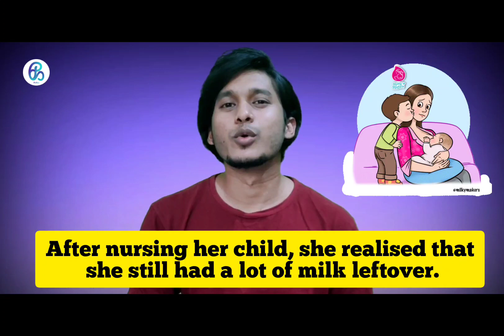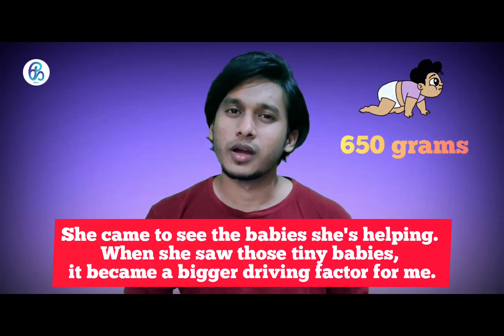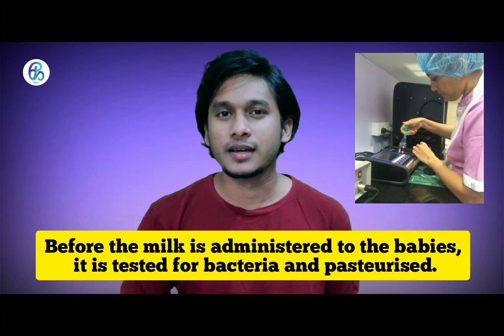Who is Nidhi Parmar Hiranandini ? Breast milk donation | Can you save lives by donating breast milk?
ಫೆಬ್ರವರಿಯಲ್ಲಿ ಈ ವರ್ಷದ ಆರಂಭದಲ್ಲಿ ತಾಯಿಯಾದ ಬಾಲಿವುಡ್ ನಿರ್ಮಾಪಕಿ ನಿಧಿ ಪರ್ಮರ್ ಹಿರಾನಂದಾನಿ ಲಾಕ್ ಡೌನ್ ಅವಧಿಯಲ್ಲಿ ತನ್ನ ಎದೆ ಹಾಲನ್ನು ದಾನ ಮಾಡಲು ನಿರ್ಧರಿಸಿದರು.  ದಿ ಬೆಟರ್ ಇಂಡಿಯಾ ಪೋರ್ಟಲ್‌ಗೆ ನೀಡಿದ ಸಂದರ್ಶನದಲ್ಲಿ, 'ಸಾಂಡ್ ಕಿ ಆಂಖ್' ನಿರ್ಮಾಪಕರು ಇತರರಿಗೆ ಸಹಾಯ ಮಾಡಲು ಅವರು ಕೈಗೊಂಡ ಉಪಕ್ರಮವನ್ನು ತೆರೆದಿಟ್ಟರು.

ನಿಧಿ ಪರ್ಮಾರ್ ಹಿರಾನಂದಾನಿ ಅವರು 21 ಫೆಬ್ರವರಿ 2020 ರಂದು ಸುಂದರ ಗಂಡು ಮಗುವಿಗೆ ಜನ್ಮ ನೀಡಿದರು. ಒಂಬತ್ತು ವರ್ಷಗಳ ಮದುವೆಯ ನಂತರ, ನಿಧಿ ಮತ್ತು ಅವರ ಪತಿ ತುಷಾರ್ ಅವರು ವೀರ್ ಅವರನ್ನು ತಮ್ಮ ಮನೆಗೆ ಸ್ವಾಗತಿಸಿದರು.  ಮಾತೃತ್ವದ ಹೊಸ ಸಂತೋಷಗಳನ್ನು ಅವಳು ಆನಂದಿಸುತ್ತಿದ್ದಾಗ, ಅವಳು ವಿಶೇಷವಾಗಿ ಗೊಂದಲದ ಪರಿಸ್ಥಿತಿಯಲ್ಲಿ ಕಂಡುಕೊಂಡಳು.  “ನನ್ನ ಮಗುವಿಗೆ ಶುಶ್ರೂಷೆ ಮಾಡಿದ ನಂತರ, ನನ್ನಲ್ಲಿ ಇನ್ನೂ ಸಾಕಷ್ಟು ಹಾಲು ಉಳಿದಿದೆ ಎಂದು ನಾನು ಅರಿತುಕೊಂಡೆ.  ರೆಫ್ರಿಜರೇಟರ್‌ನಲ್ಲಿ ಸರಿಯಾಗಿ ಸಂಗ್ರಹಿಸಿದರೆ ಎದೆ ಹಾಲು ಮೂರರಿಂದ ನಾಲ್ಕು ತಿಂಗಳ ಜೀವಿತಾವಧಿಯನ್ನು ಹೊಂದಿರುತ್ತದೆ ಎಂದು ನಾನು ಅಂತರ್ಜಾಲದಲ್ಲಿ ಓದಿದ್ದೇನೆ ”ಎಂದು ಲಾಕ್‌ಡೌನ್ ಅವಧಿಯಲ್ಲಿ ಎದೆ ಹಾಲನ್ನು ಗಣನೀಯವಾಗಿ ದಾನ ಮಾಡಲು ಹೋದ ನಿಧಿ ಹೇಳುತ್ತಾರೆ.

ಇದು ಒಂದು ಆಕಸ್ಮಿಕ ಮುಖಾಮುಖಿಯಾಗಿದ್ದು, ತನ್ನ ಹೆಚ್ಚುವರಿ ಹಾಲನ್ನು ತೊಡೆದುಹಾಕುವ ಅಂಚಿನಲ್ಲಿದ್ದ ನಿಧಿಯನ್ನು ಮುಂಬೈನ ಖಾರ್ನ ಸೂರ್ಯ ಆಸ್ಪತ್ರೆಗೆ ಕರೆದೊಯ್ಯಿತು.  ಆಸ್ಪತ್ರೆಯು 2019 ರಿಂದ ಕಾರ್ಯಕಾರಿ ಎದೆ ಹಾಲು ಬ್ಯಾಂಕ್ ಅನ್ನು ಹೊಂದಿದೆ. ಆದಾಗ್ಯೂ, ನಗರದಲ್ಲಿ ಮಾರ್ಚ್ ಅಂತ್ಯದಲ್ಲಿ ಪ್ರಾರಂಭವಾದ ಲಾಕ್‌ಡೌನ್ ಕಾರಣ, ಆಸ್ಪತ್ರೆಯು ತನ್ನ ಸಾಮಾನ್ಯ ಪ್ರಮಾಣದ ಹಾಲು ದಾನವನ್ನು ಸ್ವೀಕರಿಸಲಿಲ್ಲ.

ಒಂಬತ್ತು ತಿಂಗಳ ಮೊದಲು ಮಗು ಜನಿಸಿದಾಗ, ಆಗಾಗ್ಗೆ ತಾಯಿ ಹಾಲುಣಿಸುವ ಸಮಸ್ಯೆಯನ್ನು ಎದುರಿಸುತ್ತಾರೆ.  ಎನ್‌ಐಸಿಯು ಶಿಶುಗಳನ್ನು ತಾಯಂದಿರಿಂದ ಬೇರ್ಪಡಿಸಲಾಗುತ್ತದೆ ಮತ್ತು ಇದು ಹಾಲುಣಿಸುವ ಪ್ರಕ್ರಿಯೆಗೆ ಅಡ್ಡಿಯಾಗಬಹುದು.  ಅಲ್ಲದೆ, ಅನಾರೋಗ್ಯದ ತಾಯಂದಿರ ಶಿಶುಗಳು ಅಥವಾ ಔಷಧಿಗಳನ್ನು ಸೇವಿಸುವವರು ಸ್ತನ್ಯಪಾನ ಮಾಡಲು ಸಾಧ್ಯವಿಲ್ಲ ”ಎಂದು ಡಾ ಹರಿ ಹೇಳುತ್ತಾರೆ.  ಅಂತಹ ಸಂದರ್ಭಗಳಲ್ಲಿ, ದಾನಿಗಳ ಹಾಲು ಸೂಕ್ತವಾಗಿರುತ್ತದೆ.

ನಾನು ನನ್ನ ಮಗುವನ್ನು ಎದೆ ಹಾಲಿನಿಂದ ಹಾಲುಣಿಸಲು ಪ್ರಾರಂಭಿಸಿದಾಗ, ನಾನು ಡಾ.ಹರಿಗೆ ಅದೇ ಬಗ್ಗೆ ತಿಳಿಸಿದೆ, ಆದರೆ ನಾನು ಸಹಾಯ ಮಾಡುತ್ತಿರುವ ಶಿಶುಗಳನ್ನು ನೋಡಲು ಬರಲು ಅವನು ಸೂಚಿಸಿದನು.  ಕೇವಲ 650 ಗ್ರಾಂ ತೂಕದ ಆ ಪುಟ್ಟ ಶಿಶುಗಳನ್ನು ನಾನು ನೋಡಿದಾಗ, ಅದು ನನಗೆ ದೊಡ್ಡ ಚಾಲನಾ ಅಂಶವಾಯಿತು.  ಫೆಬ್ರವರಿ 2021 ರವರೆಗೆ ನಾನು ಎದೆ ಹಾಲನ್ನು ದಾನ ಮಾಡಲು ಪ್ರಯತ್ನಿಸುತ್ತೇನೆ. ”

ದಾನಿಯಾಗುವ ಮೊದಲು, ತಾಯಂದಿರು ಗರ್ಭಾವಸ್ಥೆಯಲ್ಲಿ ಈಗಾಗಲೇ ತೆಗೆದುಕೊಂಡ ಎಚ್‌ಐವಿ, ಹೆಪಟೈಟಿಸ್ ಬಿ ಪ್ರತಿಜನಕ ಪರೀಕ್ಷೆಗಳು ಮತ್ತು ಕೆಲವು ಪರೀಕ್ಷೆಗಳ ಫಲಿತಾಂಶಗಳನ್ನು ಒದಗಿಸಬೇಕಾಗುತ್ತದೆ.  “ಶಿಶುಗಳಿಗೆ ಹಾಲನ್ನು ನೀಡುವ ಮೊದಲು, ಇದನ್ನು ಬ್ಯಾಕ್ಟೀರಿಯಾಕ್ಕಾಗಿ ಪರೀಕ್ಷಿಸಲಾಗುತ್ತದೆ ಮತ್ತು ಪಾಶ್ಚರೀಕರಿಸಲಾಗುತ್ತದೆ, ಇದು ಸಾರ್ವತ್ರಿಕ ಆದೇಶವಾಗಿದೆ.  ಇದು ಹಾಲಿನ ಪೌಷ್ಟಿಕಾಂಶದ ಮೌಲ್ಯವನ್ನು ಸ್ವಲ್ಪ ಕಡಿಮೆಗೊಳಿಸಬಹುದಾದರೂ, ಅದರ ಪ್ರಯೋಜನಗಳು ಹೆಚ್ಚು ಮುಖ್ಯ ”ಎಂದು ಡಾ.ಹಾರಿ ಹೇಳುತ್ತಾರೆ.

 "100 ಮಿಲಿ ಎದೆ ಹಾಲಿಗೆ 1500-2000 ರೂ. ವಿಧಿಸುವ ಕೆಲವು ಆಸ್ಪತ್ರೆಗಳಿಗಿಂತ ಭಿನ್ನವಾಗಿ, ಸೂರ್ಯ ಆಸ್ಪತ್ರೆ ಇದನ್ನು ಉಚಿತವಾಗಿ ನೀಡುತ್ತದೆ" ಎಂದು ನಿಧಿ ಹೇಳುತ್ತಾರೆ.

 ಆನ್‌ಲೈನ್ ಅಥವಾ pharma ಷಧಾಲಯದಲ್ಲಿ ತಲಾ 150-200 ಮಿಲಿ ಸಾಮರ್ಥ್ಯವಿರುವ ಬಿಪಿಎ ಚೀಲಗಳನ್ನು ಖರೀದಿಸಲು ಅವರು ಸೂಚಿಸುತ್ತಾರೆ.  ಚೀಲಗಳನ್ನು ಕ್ರಿಮಿನಾಶಗೊಳಿಸಿ ಮೂರು ತಿಂಗಳವರೆಗೆ ಮೊಹರು ಮಾಡಿ ಆಳವಾದ ಫ್ರೀಜ್‌ನಲ್ಲಿ ಸಂಗ್ರಹಿಸಬಹುದು.  ಸೂರ್ಯ ಆಸ್ಪತ್ರೆಯು ದಾನಿಗಳಿಗೆ ಕ್ರಿಮಿನಾಶಕ ಚೀಲಗಳೊಂದಿಗೆ ಉಚಿತವಾಗಿ ಸ್ತನ ಪಂಪ್‌ಗಳನ್ನು ಗುತ್ತಿಗೆ ಮತ್ತು ಹಾಲುಣಿಸುವ ಸಮಾಲೋಚನೆಯೊಂದಿಗೆ ಒದಗಿಸುತ್ತದೆ.

 “ಈ ಶಿಶುಗಳಿಗೆ ಕೇವಲ 8-15 ಮಿಲಿ ಎದೆ ಹಾಲು ಬೇಕು.  ಪ್ರತಿದಿನ ಕೇವಲ 10 ನಿಮಿಷಗಳ ಹೆಚ್ಚುವರಿ ಪಂಪಿಂಗ್ ಎಂದರ್ಥವಾದರೂ, ನೀವು ಒಂದು ಜೀವವನ್ನು ಉಳಿಸಬಹುದು ”ಎಂದು ನಿಧಿ ತೀರ್ಮಾನಿಸಿದರು.